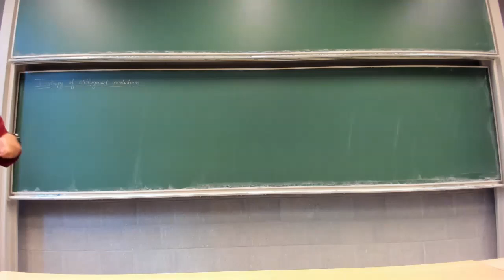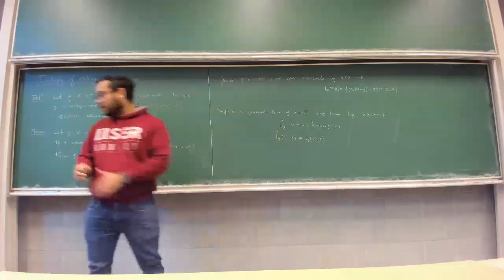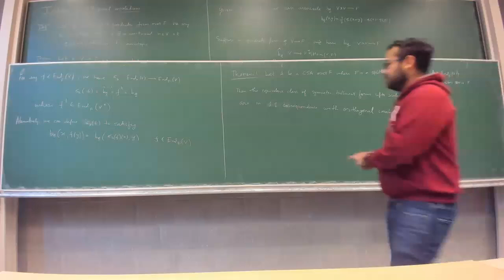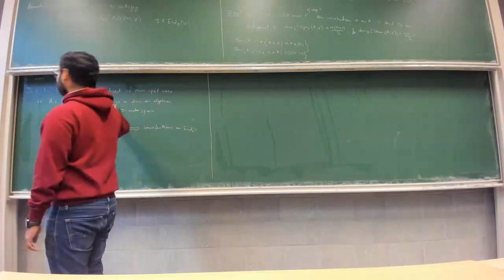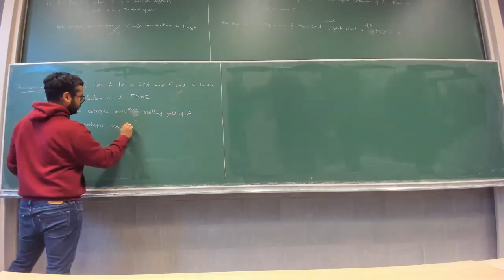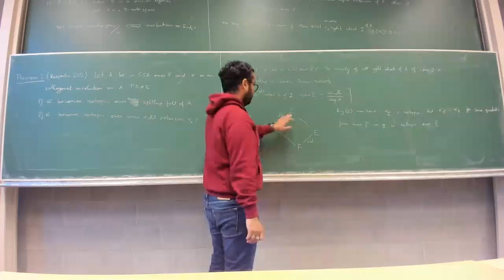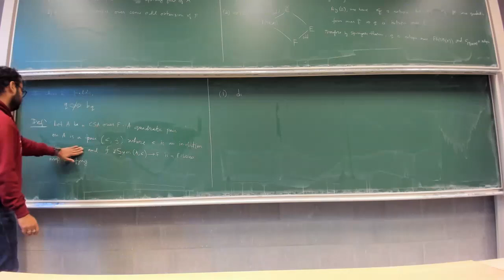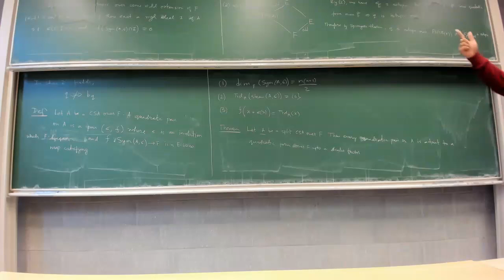Isotropy of orthogonal involutions - Abhigyan Writwik Medhi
Talk by Abhigyan Writwik Medhi (Sorbonne Paris Nord), at the Antwerp Algebra, Geometry and Number Theory Seminar on October 4, 2024.

Springer’s theorem for quadratic forms states that, if a quadratic form over a field F becomes isotropic over an odd-degree extension of F , then it must be isotropic over F . We also know that there is a one-to-one correspondence between quadratic forms over F up to similarity and split central simple algebras with an orthogonal involution. So it is a natural question to ask whether there exists a similar theorem like Springer’s theorem in the context of algebras with involution. I will focus on one of the significant results toward such a theorem, by Nikita Karpenko, which relates the isotropy of an involution over a generic splitting field and isotropy over odd degree extension of the base field. Here the base field is of characteristic different from 2. I will end the talk by mentioning my work in extending this result to fields of characteristic 2.